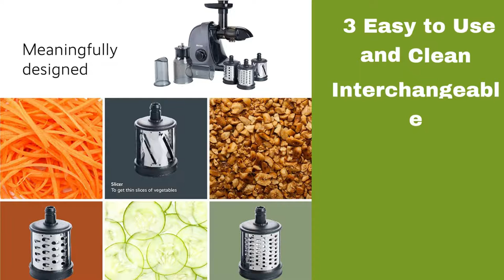JOCUU Slow Masticating Juicer Bundle Set with Vegetable Shredder/Slicer Attachment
JOCUU Slow Masticating Juicer Bundle Set with Vegetable Shredder/Slicer Attachment, 3 Easy to Use and Clean eable Blades, Quiet Motor & Reverse Function